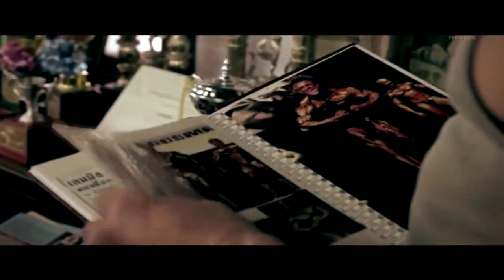Начни жизнь правильно! Живи как чемпион!